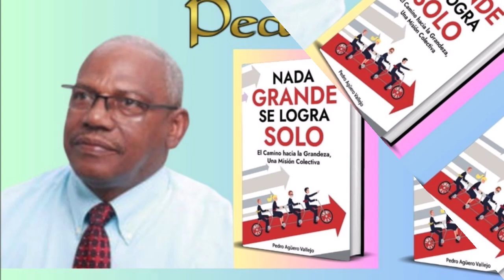➤[Nada Grande se Logra Solo] Audiolibro, capítulo 3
Enlace al libro
El propósito de este libro es explorar y enfatizar la importancia de la colaboración y el trabajo colectivo en el camino hacia la grandeza. Intenta desmontar el mito del "héroe solitario" y propone un nuevo paradigma, uno que valora y celebra la fuerza del esfuerzo colectivo.

A lo largo de sus páginas, descubrirás que la grandeza no es una cumbre que se conquista en solitario, sino un camino que se recorre con la ayuda y apoyo de otros.

En cada capítulo, se presentan ejemplos y estudios de casos de diversas esferas de la vida y el trabajo, demostrando cómo la colaboración y la diversidad de pensamiento y experiencia pueden superar desafíos y generar soluciones innovadoras.

Del mismo modo, este libro ofrece herramientas y estrategias para construir y mantener equipos efectivos, superar obstáculos a la colaboración y fomentar un ambiente de trabajo inclusivo y respetuoso.